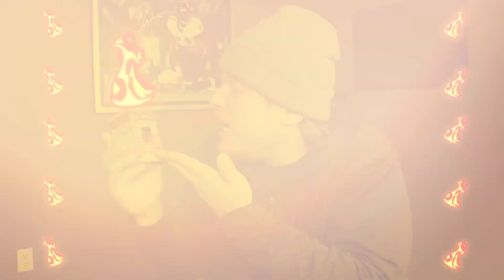First Time Hearing | Harry Mack Omegle Bars #2 | is he the best at freestyles in the world??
Omegle bars #2 by Harry Mack, The best freestyler in the world?! react by reactor poppa pryce. bringing comedy and entertainment to each reaction.

2 producers 3 rappers harry mack,